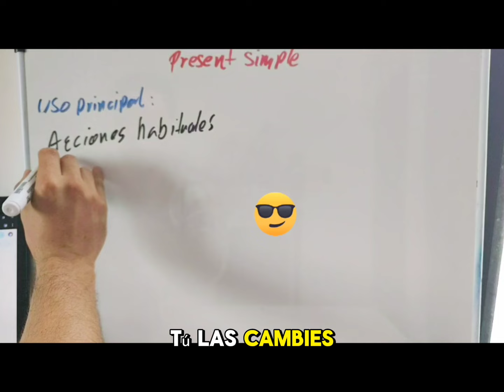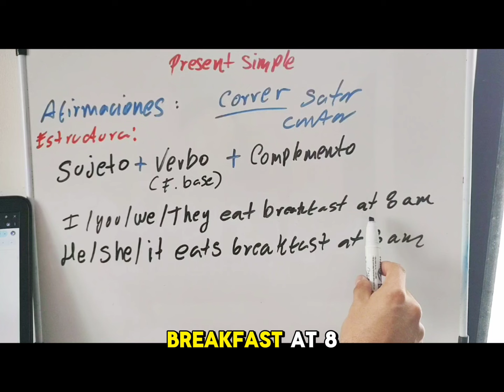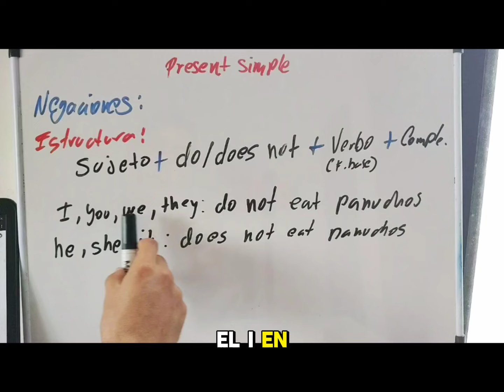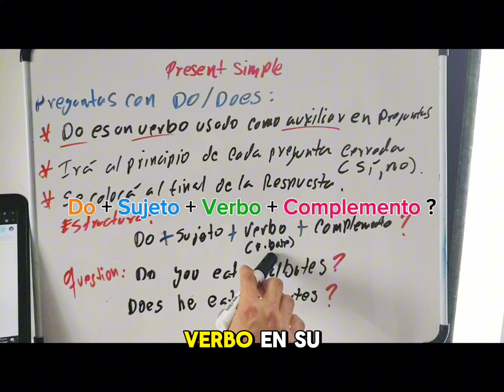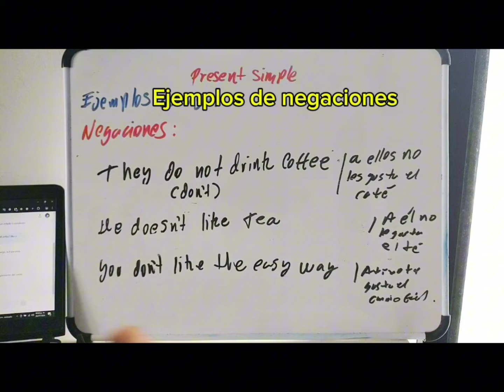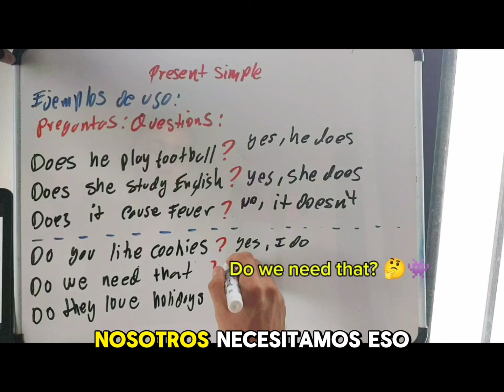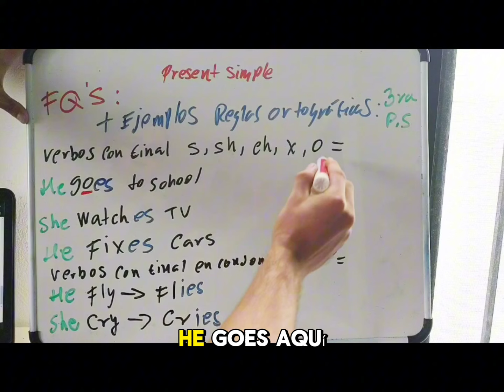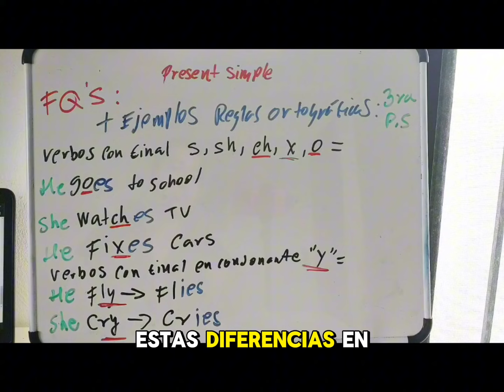Present Simple Estructura y Reglas Ortográficas en 15 min ⚡🇬🇧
⚡Kahoot para repasar éste tema + preparación para exámen de 1-2 parcial inglés 1 CERT:

Classroom donde podré los demás temas y repasos, además de kahootsb y otras actividades:

👀Entrar con el correo personal no con el de escuelas👀
código de clase: ktceqr4

-David Carpizo, Blitz ⚡ enfermería CERT Mérida , y miembro activo AMEENF - Yucatán

🇲🇽🇬🇧🇩🇪 Enfermería / Nursing / Krankenpfleger
Sígueme y aprendamos juntos❤, para salvar al mundo🏥